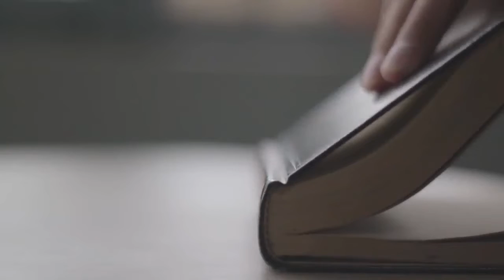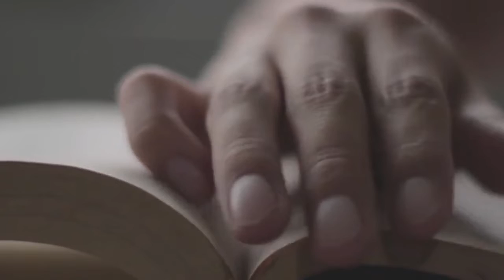ignou result update 2022 | ignou result june 2022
ignou 2022 results,
ignou term end exam june 2022 results,
ignou dece result update 2022,
ignou bed entrance exam 2022 results,
ignou dec 2022 results,
ignou result update 2022 malayalam,
ignou bed result update 2022,
ignou result update 2022 march,
how to check ignou results 2022,
ignou result 2022 august,
ignou result 2022 april,
ignou 2022 result kab aayega,
ignou result update 2022 ah helpline,
ignou result update 2022 alamara,
ignou assignment result date 2022,
ignou result update 2022 b.a,
ignou june 2022 results kab aayega,
ignou results august 2022,
ignou bed result 2022,
ignou result update 2022 ba,
ignou result update 2022 bcom,
ignou bag june 2022 results,
ignou bed entrance exam results update 2022,
ignou ba result date 2022,
ignou bed result 2022 cut off,
ignou phd result 2022 cut off,
ignou result update 2022 chauhan video,
ignou result update 2022 grade card,
ignou result update 2022 kaise check kare,
ignou result update 2022 m.com,
ignou result 2022 december,
ignou result 2022 december session,
ignou b ed 2022 result date,
ignou april 2022 result date,
ignou tee june 2022 result date,
ignou bed entrance 2022 result date,
ignou results update 2022 december,
ignou result update 2022 delhi,
ignou result update 2022 kaise dekhe,
when ignou results declared 2022,
ignou 2022 exam result,
ignou bed entrance result 2022,
ignou june 2022 exam result,
ignou march 2022 exam result,
ignou july 2022 exam result,
ignou bed 2022 entrance result date,
ignou august 2022 exam result,
ignou april 2022 exam result,
ignou march 2022 exam result kab aayega,
ignou june 2022 exam result date,
ignou exam form june 2022 results,
ignou bed entrance result update 2022,
ignou exam results 2022,
ignou 2nd year exam results 2022,
ignou b.ed result update 2022,
ignou entrance exam result update 2022,
ignou result update 2022 fail,
ignou entrance exam for b.ed 2022 results,
ignou 2022 results in,
ignou 2022 results interpretation,
ignou results 2022 june,
ignou result 2022 july session,
ignou result 2022 july,
ignou june 2022 results update,
ignou results update 2022 july,
ignou tee june 2022 results,
ignou mcom june 2022 results,
ignou results update 2022 june,
ignou result july 2022,
ignou 2022 ka result kab aaega,
ignou 2022 ka result kaise dekhen,
ignou 2022 ka result,
ignou 2022 ka result kab tak aayega,
ignou result 2022 kab aayega,
ignou ka result kaise check kare 2022,
ignou march 2022 result kab aayega,
ignou june 2022 result kab tak aayega,
ignou june 2022 ka result kab tak aayega,
ignou december 2022 ka result kab aaega,
ignou result update 2022 kaise nikale,
ignou result update 2022 latest,
ignou result update 2022 link,
ignou result 2022 march,
ignou bed result 2022 merit list,
ignou exam result 2022 malayalam,
ignou exam result 2022 march,
ignou assignment result 2022 malayalam,
ignou results update 2022 bcom,
ignou result update 2022 meg,
ignou result update 2022 mps,
ignou result update 2022 mah,
ignou result update 2022 mhd,
ignou result update 2022 passing marks,
ignou result update 2022 mpa,
ignou results next update 2022,
ignou results new update 2022,
ignou result update 2022 today news,
ignou bed result 2022 odisha,
results of ignou june 2022,
ignou phd results 2022,
ignou phd results date 2022,
ignou 2022 results questions,
ignou 2022 results quotes,
ignou 2022 results quest,
ignou 2022 july session result,
ignou june 2022 tee result,
ignou result update 2022 today,
ignou 2022 result update,
ignou 2022 results winners grades reaction,
ignou 2022 results winners grades,
ignou 2022 results winning numbers,
ignou 2022 results walkthrough,
ignou 2022 results xbox,
ignou 2022 results yesterday,
ignou 2022 results youtube,
ignou 2022 results zoom,
ignou 2022 results zones,
ignou 2022 results 1 month,
ignou 2022 results 1 week,
ignou 2022 results 2018,
ignou 2022 results 2017,
ignou 2022 results 202,
ignou 2022 results 201,
ignou 2022 results 3 months,
ignou 2022 results 3 digit 4-digit,
ignou 2022 results 3rd,
ignou 2022 result,
ignou 2022,
ignou results update 2021,
ignou result march 2022,
ignou 2022 results 8 ball,
ignou 2022 results 83,
ignou 2022 results 911